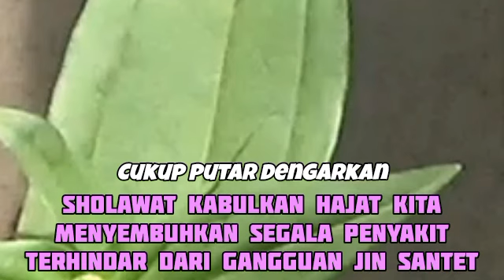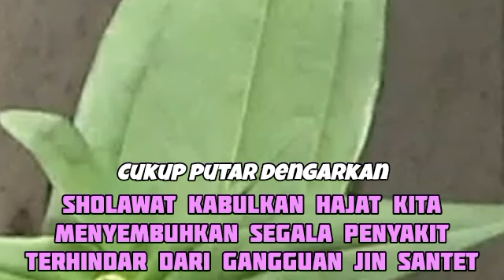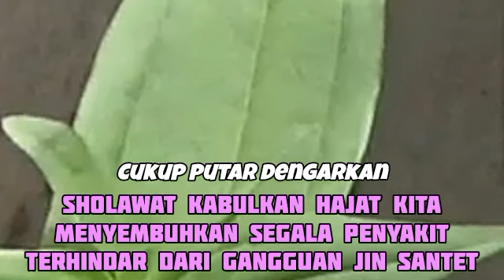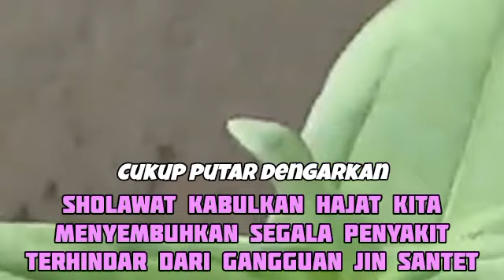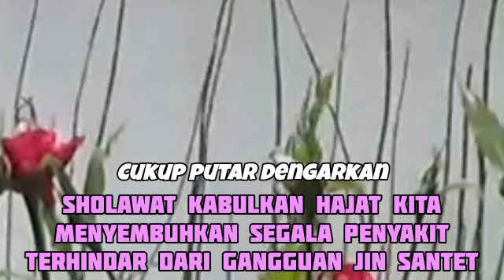SHOLAWAT PENARIK REZEKI PALING DAHSYAT, Sholawat Nabi Muhammad SAW, SALAWAT BURDAH PALING MERDU 55🙏